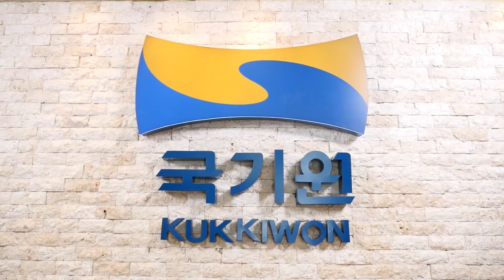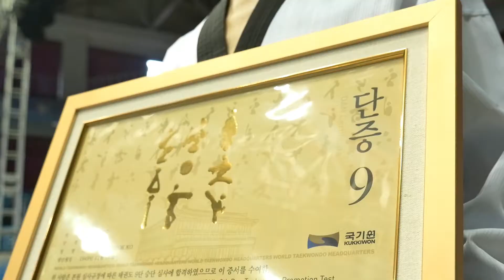국기원 홍보 영상